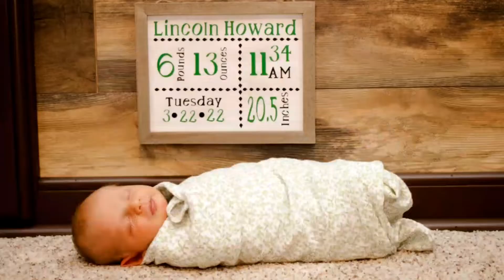Lincoln Howard - you make our family complete.